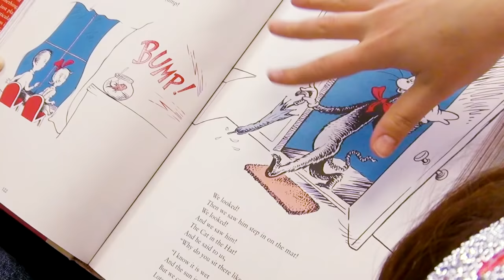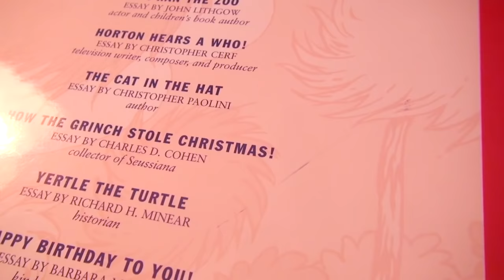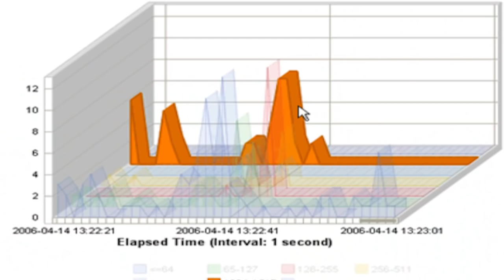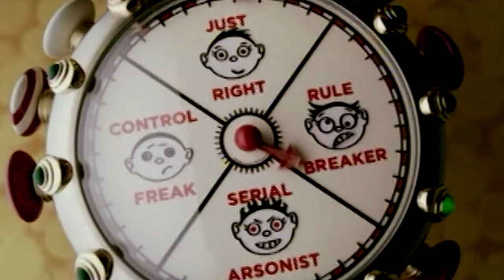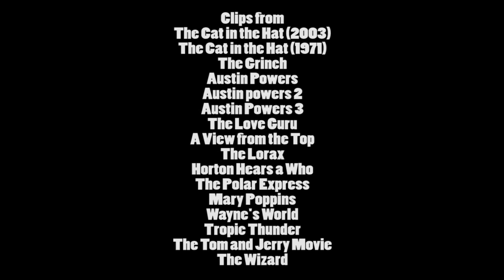Cat in the Hat - Nostalgia Critic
Bad...BAD kitty!  The Nostalgia Critic reviews 2003's live adapatation of The Cat in the Hat.
Originally aired on April 16th, 2013.